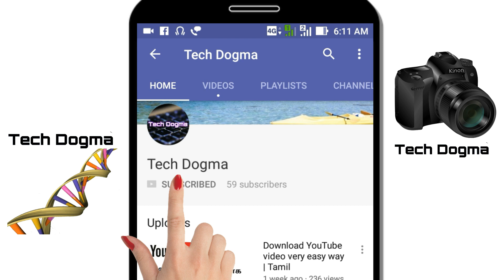Hyper loop alternate for Salem 8 ways road | Tamil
Salem 8way road issue is riced in Tamil Nadu because of many agriculture land and forest will destroy for the road so the people are protest against the 8way road but road is very important for the growth of the country and people, agriculture land and forest also very important, A new technology Hyper loop is a high speed transportation technology humans and cargos are transported through Hyper  loop is very easy and very low cost this technology protect agriculture land,  forest and it doesn’t release any pollutant so hyper loop is the alternative high tech method for high speed transportation.